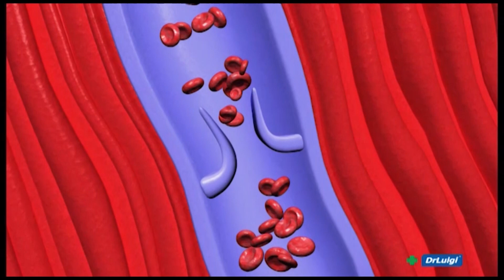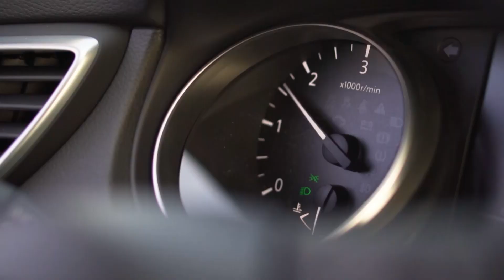REGIONAL 12.06.2023. - HIDAJET BIŠĆEVIĆ